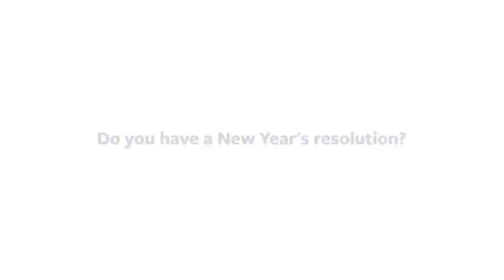Berkeley Students on New Year's Resolutions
UC Berkeley students tell us their New Year's resolutions for 2014, resolutions past, their thoughts on the tradition, and ideas for campus resolutions.
Video produced by Roxanne Makasdjian & Phil Ebiner